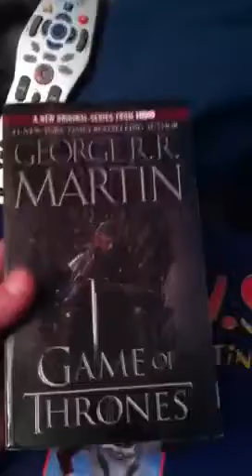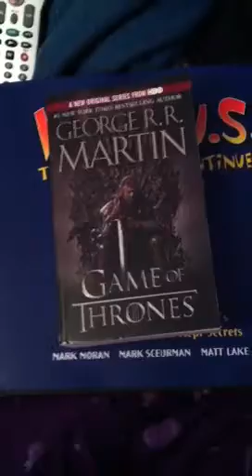Small Barnes and Noble Haul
I phone version